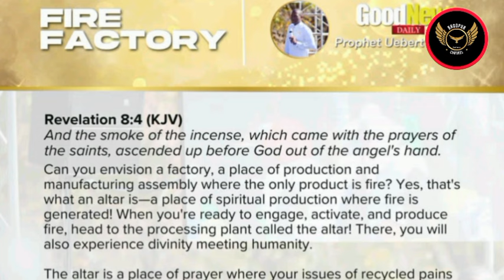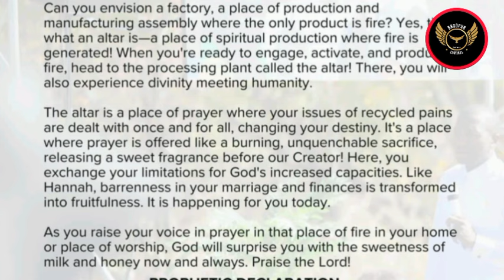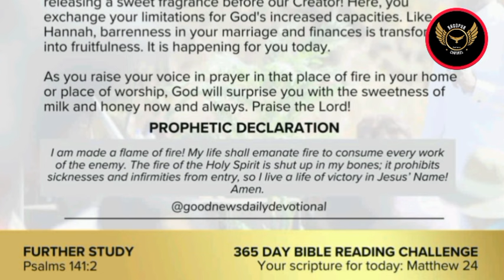Breaking Prophet Uebert Angel Has Given His Stand on Ghana Election, Maham or Bawumia?